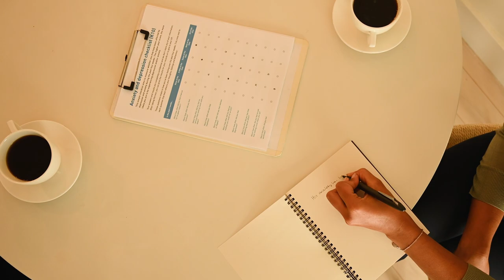Depresión y ansiedad en la enfermedad cardíaca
Muchas personas con enfermedad coronaria sufren ansiedad o depresión. Ser un enfermo cardíaco puede ser muy duro de asumir, cambia profundamente la imagen que uno tiene de sí, así como sus expectativas.

0:00 Introducción
0:31 Pedir ayuda al médico
3:07 Pensar en sentimientos y síntomas
3:07 Un caso
6:38 En resumen